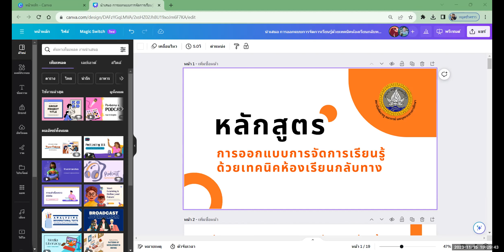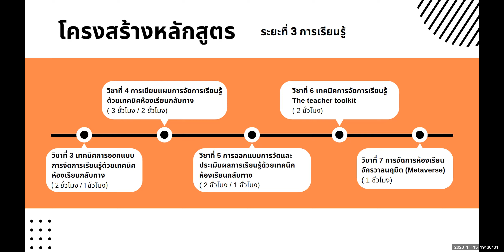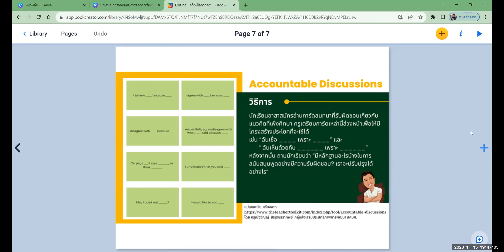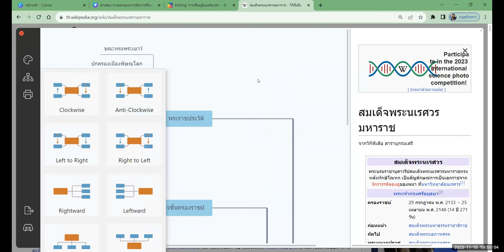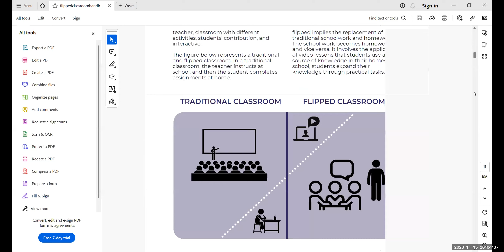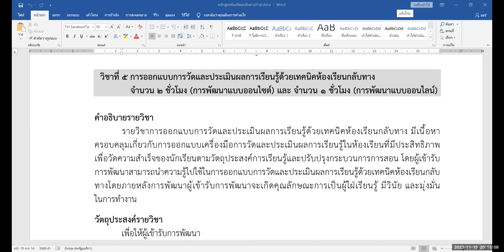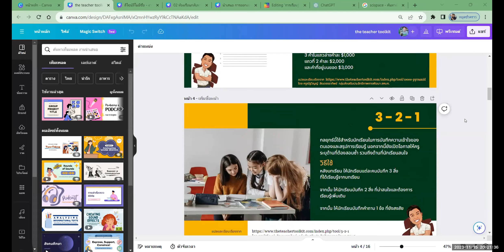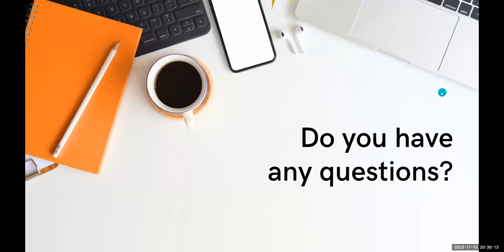การประชุมเพื่อตรวจสอบคุณภาพหลักสูตร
การประชุมเพื่อตรวจสอบคุณภาพหลักสูตรการออกแบบการเรียนรู้ด้วยเทคนิคห้องเรียนกลับทาง
จัดทำโดย นายณัฐวิญญ์  สิรเดชธราทิพย์
ผู้เชี่ยวชาญ
1. นางสุรพิชฌาย์ ฟ้าหวั่น ศึกษานิเทศก์ชำนาญการพิเศษ
สำนักงานเขตพื้นที่การศึกษาประถมศึกษาสุพรรณบุรีเขต 3
2. นายนิรันดร์ แสงกุหลาบ ศึกษานิเทศก์ชำนาญการพิเศษ
สำนักงานเขตพื้นที่การศึกษาประถมศึกษากาญจนบุรีเขต 2
3. น.ส.พัชรินทร์ดา  นาคพล ข้าราชการบำนาญ